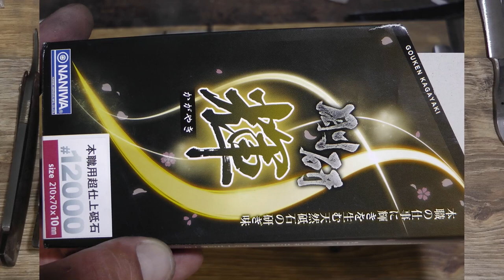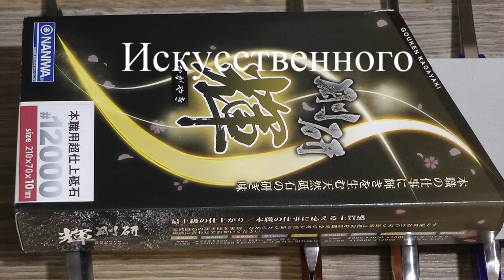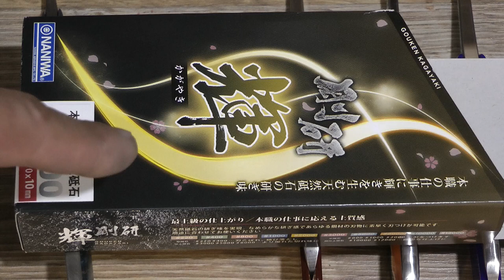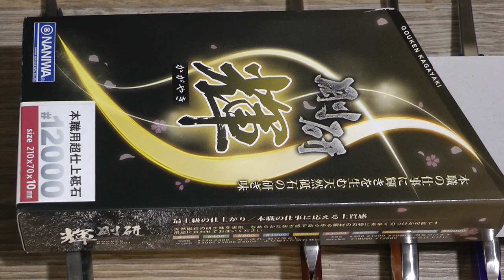Naniwa Gouken Kagayaki 12000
На комфортное бритье после финиша на данном камне получилось выйти только со второго бритья. Первое было агрессивным. Но второе значительно мягче, чем после финиша на Гуанси. Данный результат показал тест в котором учавствовало две дамасских бритвы, заточенных одна на Гуанси и вторая на Наниве.
P.S: Нанива очень легко подбирает крупные частицы и на финише выдает паразитные риски. По этому мыть, зачищать камень и держать в полной защите от пыли и прочих возможных попаданий посторонних частиц